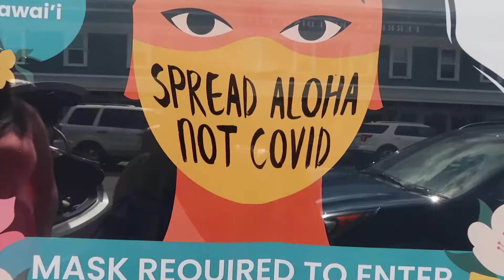My Trip to Hawaii | Teaser Trailer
In this video I show a bit of what happened and what I did in Hawaii.

If not that's fine to, what can I say... I'm a Hufflepuff, I'm not going to force you.

Never feel obligated.